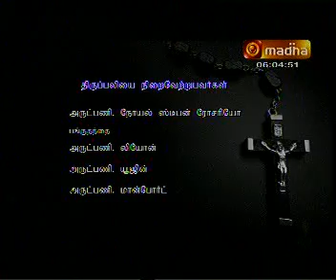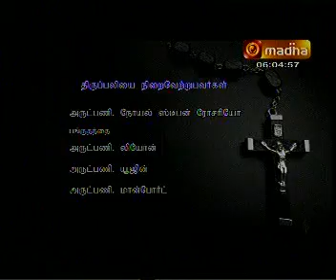HOLY MASS 1